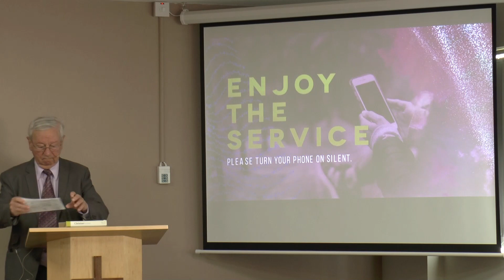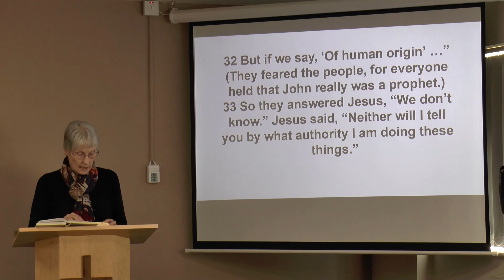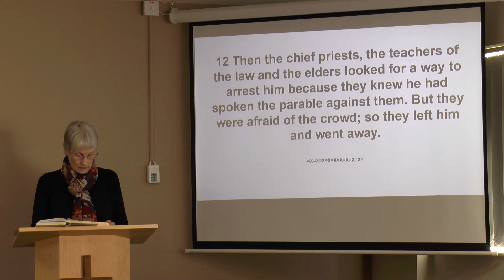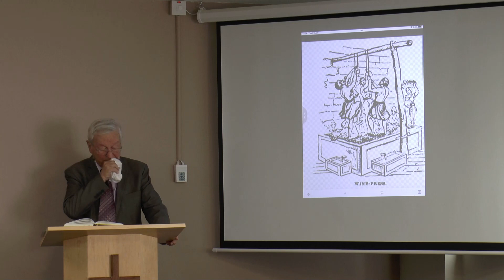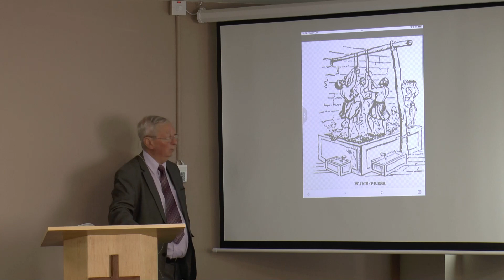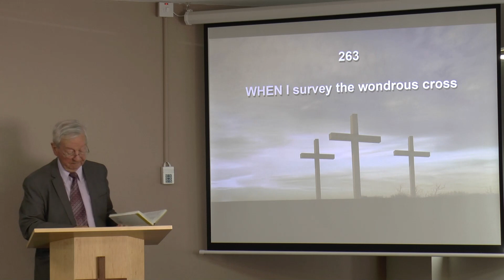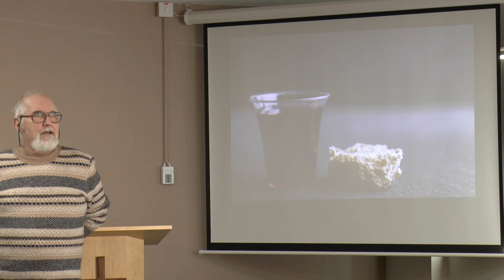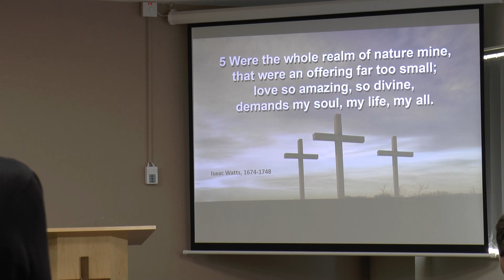Sunday 29th January 2023 Mark 11 vs 27 to 12 vs 12